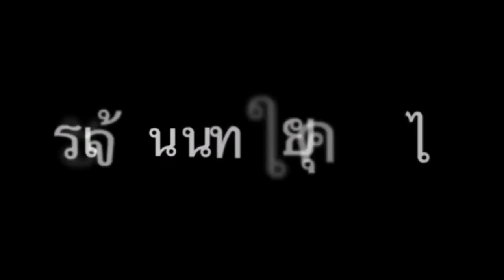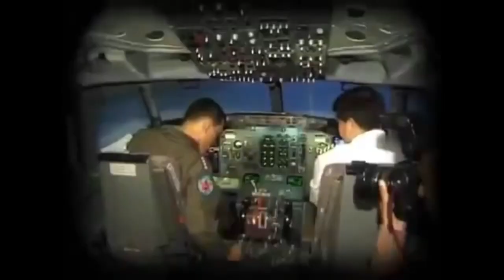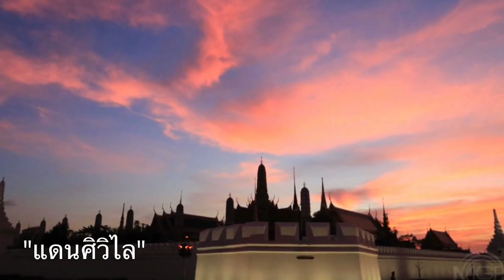ปู มีหนาว ! จ่อยึดทรัพย์จำนำข้าว